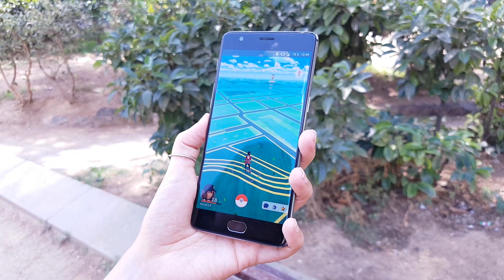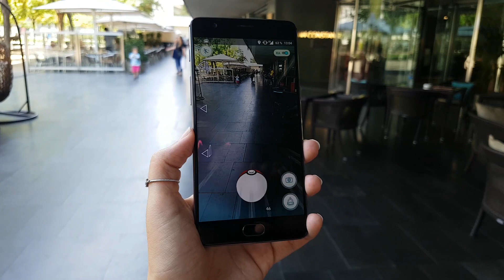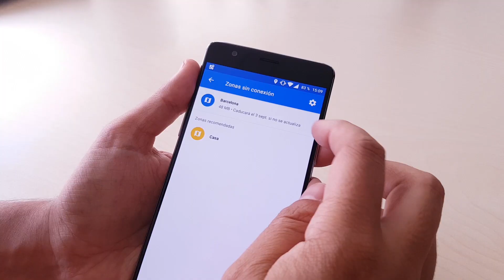POKEMON GO EN LATINOAMERICA YA DISPONIBLE!! (México, Argentina, Chile, Colombia...)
Países de Latinoamérica y Caribe en los que ya está disponible Pokémon GO:
. Antigua y Barbuda
. Argentina
. Bahamas
. Barbados
. Belice
. Bolivia
. Brasil
. Chile
. Colombia
. Costa Rica
. Dominica
. Ecuador
. El Salvador
. Granada
. Guatemala
. Guyana
. Haití
. Honduras
. Jamaica
. México
. Nicaragua
. Panamá
. Paraguay
. Perú
. República Dominicana
. San Cristobal y Nieves
. San Vicente y las Granadinas
. Santa Lucía
. Surinam
. Trinidad y Tobago
. Uruguay
. Venezuela